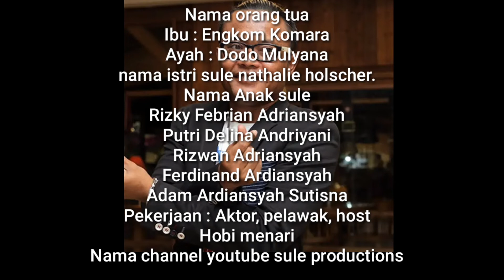Profil&Biodata Sule Lengkap umur&Agama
Entis Sutisna atau lebih dikenal dengan nama panggung Sule adalah salah satu pelawak, pembawa acara, penyanyi hingga aktor Indonesia, yang dikenal berkat kemampuannya membuat lelucon spontan yang responsif dan kreatif dengan ciri khasnya berrambut panjang yang dicat berwarna keemasan.